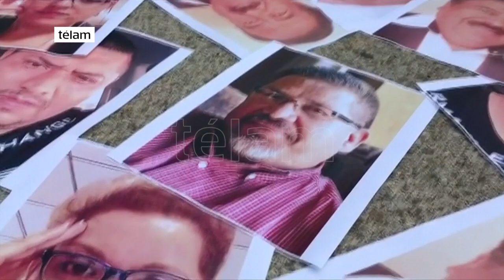México: protesta por la muerte de un periodista que investigaba el crimen organizado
Decenas de periodistas se reunieron en torno al monumento al Ángel de la Independencia en la ciudad de México para protestar después de que un periodista mexicano, famoso por la cobertura del crimen organizado, muriera en el estado de Sinaloa.

Javier Valdez fue asesinado cuando asaltantes abrieron fuego en su automóvil en la capital del estado, Culiacán, según RioDoce, el medio de comunicación que co-fundó y donde trabajó.

Los reporteros garabateaban: "Nos están matando en México - No al silencio" en el suelo, haciendo eco de las palabras escritas por Valdez el mes pasado en su cuenta de Twitter. También presentaron fotos de otros colegas asesinados.

Valdez fue el quinto reportero muerto desde marzo, convirtiendo a México en uno de los países más mortíferos para el periodismo en un momento en que las tasas de homicidios están en su nivel más alto desde el pico de la guerra contra las drogas en 2011.

La protesta también se produce después de que hombres armados atacaran a un ejecutivo de una pequeña revista semanal el lunes, mientras las autoridades luchan para contener el nuevo derramamiento de sangre entre los cárteles de la droga. En Autlán, en el vecino estado de Jalisco, que es el territorio del cártel de la Nueva Generación Jalisco, hombres armados abrieron fuego contra Sonia Córdova, ejecutiva del Semanario Costeno.